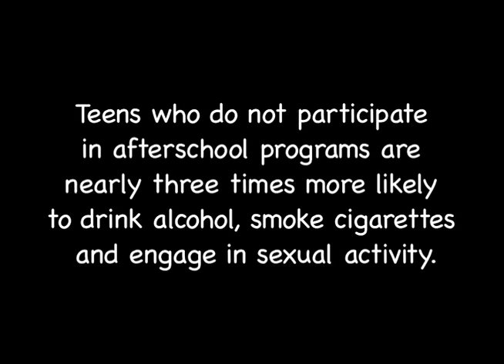Teen Programs at The Educational Alliance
Fewer than 60% of 9th graders make it to the 12th grade within 3 years. Learn about the importance of after school programs for teenagers in this video highlighting the teen programs at the Educational Alliance on the Lower East Side of New York City.